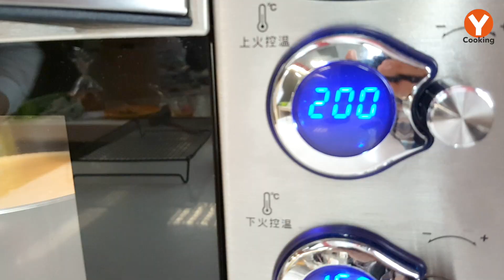【楊桃美食網-宅配商品】第一次做乳酪蛋糕就成功！哇，想不到的簡單，保證愛上的鬆綿口感！自己做蛋糕真好！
Tefal法國特福 巧變精靈系列10件組 法國原裝進口

材料：
奶油起司 200公克/cream cheese 200g
無鹽奶油 60公克/unsalted butter   60g
牛奶 100公克/milk 100g
低筋麵粉 25公克/low gluten flour 25g
玉米粉 20公克/corn starch 20g
蛋黃 5個/yolk 5
蛋白 5個/egg white 5
細砂糖 110公克/sugar 110g

作法：
1. 將奶油起司、無鹽奶油、牛奶放入容器內，一起以隔水加熱的方式以小火煮軟備用。
2. 將已過篩的低筋麵粉、玉米粉與作法1材料拌勻，再加入蛋黃一起攪拌均勻。
3. 將蛋白、細砂糖放入容器內，一起打發至濕性發泡，倒進作法2中拌勻，即為起司麵糊。
4. 蛋糕模內倒入起司麵糊至8分滿。倒入適量的熱水在烤盤中。
5.      將作法4連同蛋糕模一起放在烤盤上，送入已預熱的烤箱中，以上火200℃、下火150℃，烤約30分鐘至上色，轉上火至150℃再續烤50分鐘即可。